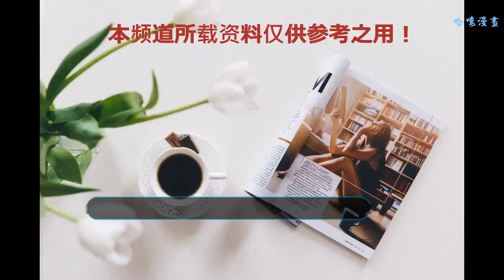美少女也會畫紳士漫畫，幾篇少女畫家的漫畫推薦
大家晚上好～又到了“紳士學院”的播出時間了。少年們有沒有想念我呢？這次的專題想必大家都看到了，沒錯，就算是美少女也會喜歡畫羞羞的漫畫。有些還畫得很興奮呢！只不過有些畫的是美少女，有些畫的是帥哥而已。
雖然她們繪畫的水平和口味都不一樣，畢竟有些還是喜歡清水一點兒的。但不得不說她們畫的漫畫都是讓別人或者讓自己覺得有點羞于啟齒的類型。不過大部分的美少女單從外表上來看，還真是不像會畫這些漫畫的人呢！
好了好了，知道少年們迫不及待想要看看哪些美少女上榜了。當當當～仔細觀看吧！
1.長野原美緒《日常》
普通的女高中生，留著藍色孖辮短發，配以木立方體的裝飾。是個有常識的正常人。個性和相生祐子很像，兩人的關系特別的好。喜歡前輩笹原幸治郎，對他的妄想十分激烈。是很多人都非常喜歡的一個角色。

【紳士解析】：擅長繪畫，是在筆記上有BL系的涂鴉的腐女子。也有實際的完稿，稿子質量堪比職業漫畫家。為了保護自己的BL畫稿不被他人窺視，曾對祐子、山羊以及一些無辜路人出手，使出的絕技是抱腿空旋摔。就算是《日常》的萌妹子也有對于BL的強烈幻想，以至于羞于把漫畫給別人看。當然了，自己偷偷畫的羞羞的漫畫怎么好意思給別人看呢？
2.田村日和《幸運星》
擅長的科目是美術，不擅長的是體育。是個深色長發的眼鏡娘。15-16歲，左撇子，把作畫的手認為是漫畫家的生命。跟小早川優、巖崎南和帕特莉西亞·馬汀同為一年D組的學生。幸運星所有人物的檔案皆為日和制作，最后她自己還會來個小短評。

【紳士解析】：不會幻想的本子王，不是好的本子王！田村日和妹子無疑是做到了這一點。不說多了，就說她會從身邊的成員身上提取素材，進行二次創作就可見一斑。至于創作內容，那大概就是百合向的美好戀情，也喜歡BL，所以說妹子一旦腦補起來還是很可怕的。動手能力也是非常強的，她是一位御宅族兼同人志漫畫家，BL跟百合都是她的創作以及妄想范圍。
4.黑井瀨奈《漫畫家與助手》
不管什么樣的原稿都能夠以完美的速度與品質來完成，連著名的漫畫家都心服口服的超級助手。日薪10萬日元，雖然畫圖的技術非常好，但是因為不會想故事所以當不成漫畫家。是個身材嬌小的可愛少女，外表來看以為只有10歲左右，實際是19歲。

【紳士解析】：雖說是一個助手，但繪畫功夫無可挑剔。本來她也只是一個畫漫畫的少女而已，可惜她是愛徒勇氣的助手。要知道愛徒勇氣可是很喜歡畫內褲走光之類的漫畫啊，做為一個女助手，怎么可能不跟著作者的思路走呢？但是企鵝娘想，她可能已經習慣了看著愛徒勇氣畫內褲的日常了吧，親自動手的情況應該也不會少。
更多精彩羞羞漫畫請關注公眾號54漫畫家